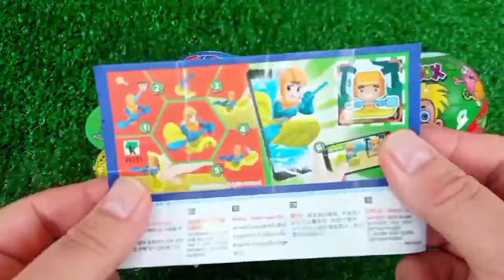ASMR MUKBANG Watermelon Desserts Cutting Rainbow. Lollipo Cutting Rainbow.Gummy Candy